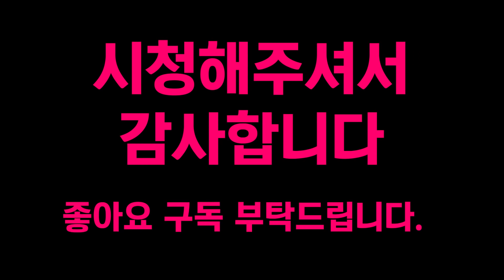한국에 금지시킨 비밀 영상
사진출처: 게티이미지코리아